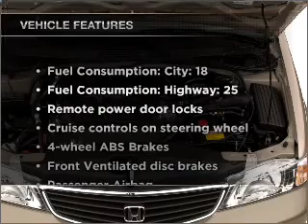2001 Honda Odyssey - Oswego IL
Year: 2001
Make: Honda
Model: Odyssey
Trim: EX
Engine: 3.5 liter 6 cylinder 24 valve
Transmission: 4-Speed Automatic
Color: Gold
Mileage: 78789
Address:
2200 Route 30